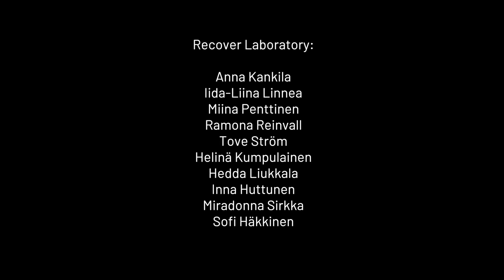Recover Laboratory: Four Seasons – Winter // Pyhimys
Live video from "Four Seasons: Winter"
A performance by Recover Laboratory at a concert by Pyhimys, an award-winning Finnish rap artist, in Jyväskylän Paviljonki, 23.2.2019.

Video: Aleksi Hornborg
Edit: Sofi Häkkinen
Sound: Pyhimys - Pyhän Vitutuksen katedraali (live)

RECOVER LABORATORY
Anna Kankila
Iida-Liina Linnea
Miina Penttinen
Ramona Reinvall
Tove Ström
Helinä Kumpulainen
Hedda Liukkala
Inna Huttunen
Sofi Häkkinen